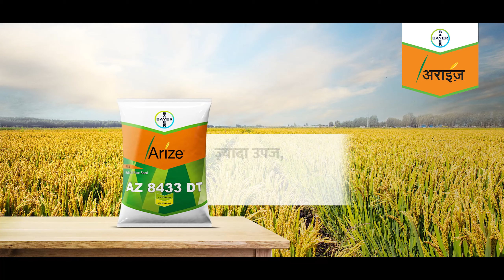Arize: Arize 8433 चावल के अनुभव की रामस्वरथ वर्मा की विश्वसनीय समीक्षा | Bayer Crop Science India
उत्तर प्रदेश के किसान रामस्वरथ वर्मा ने अराइज़ धान
Arize 8433 DT के गुणधर्मों की तारीफ करते हुए अपने अनुभवों को साझा किया है। इन धानों के उपयोग से रामस्वरथ वर्मा ने एक सफल मात्स्यिकी उत्पादन की विशाल फसल प्राप्त की है। उन्हें इस धान से समय पर उत्तम पैदावार की फसल मिली है, जिससे उन्हें सफलता मिली है। इस वीडियो में उनके अनुभवों से प्रेरणा लें और अराइज़ धान के गुणधर्मों के बारे में अधिक जानें।

Farmer Ramswarath Verma of Uttar Pradesh raised paddy
Appreciating the qualities of Arize 8433 DT, shared his experiences. By using this paddy, Ramswarath Verma has obtained a huge harvest of successful fish production. He has got a crop of good yield on time from this paddy, which has given him success. In this video, be inspired by their experiences and learn more about the properties of Arize Paddy.